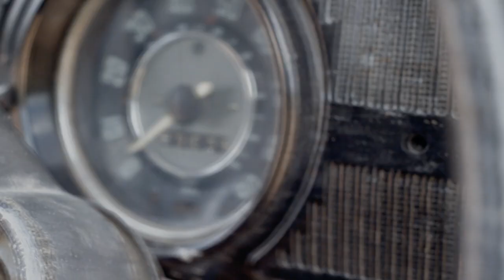Vanilla ngerewa Official videos DIRECTED BY MAXEX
So ngoma imefanya kahama gord town so sapoot yako mdau ihusike so kama kuna makosa usisite kutoa maoni yako nini tufanye au tuongeze nini MAONI YAKO MUHIMU.